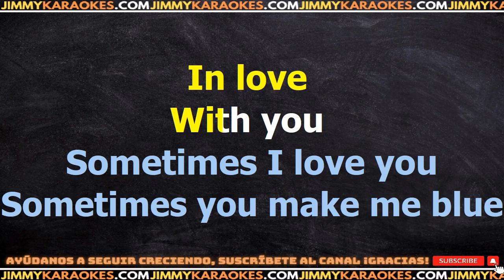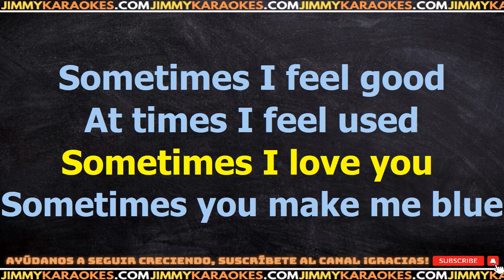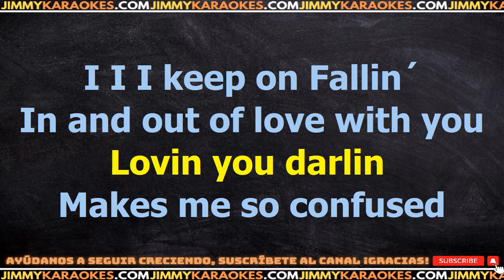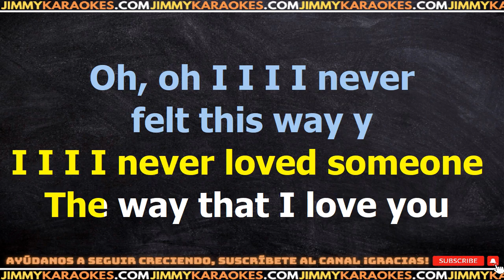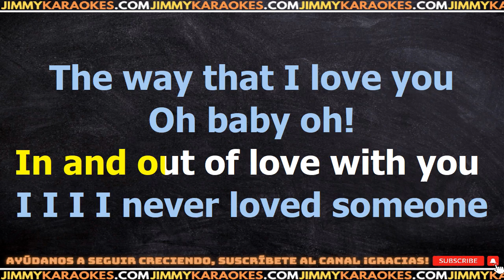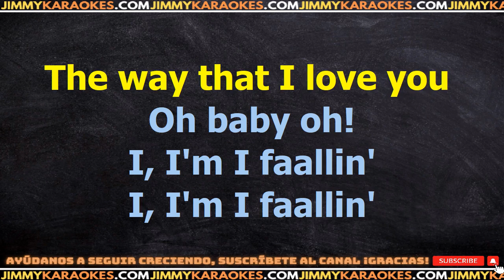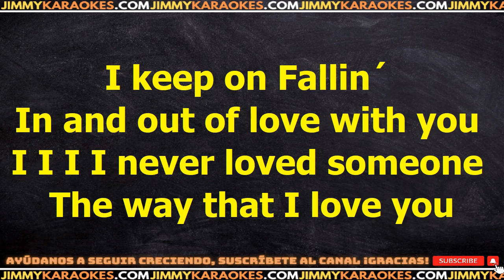Alicia Keys Falling PISTA KARAOKE